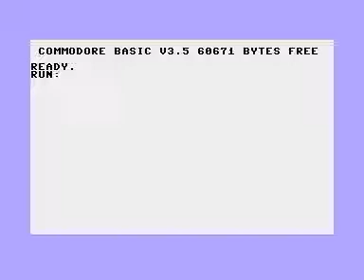C16 Plus4 Longplay [1283] Pink Panther Trained